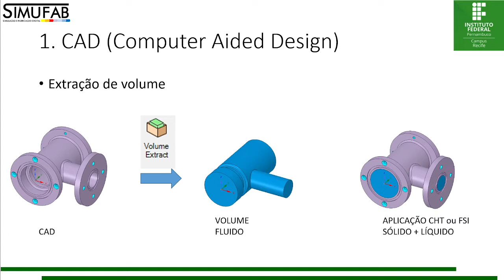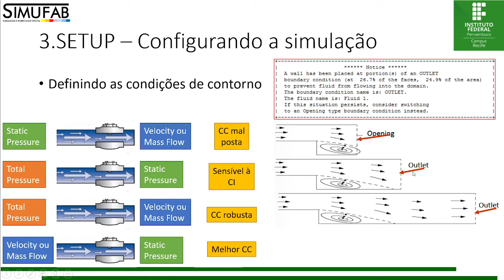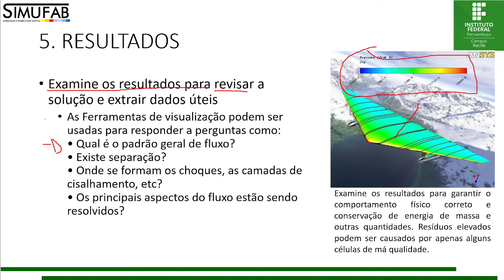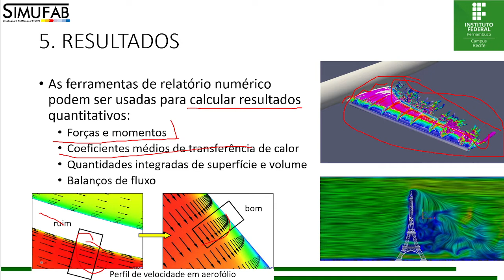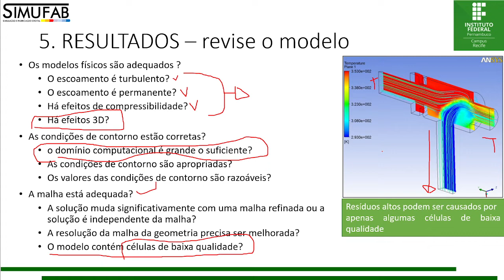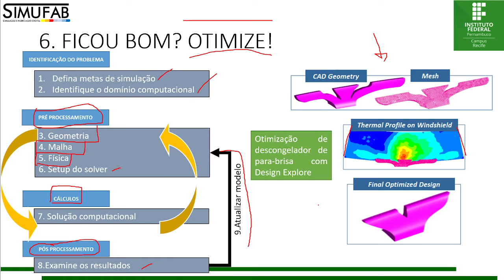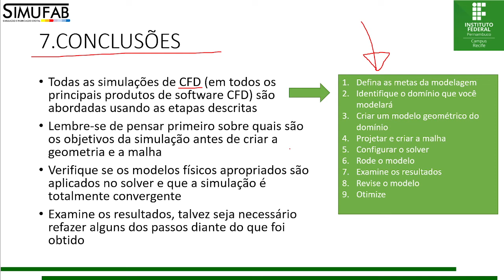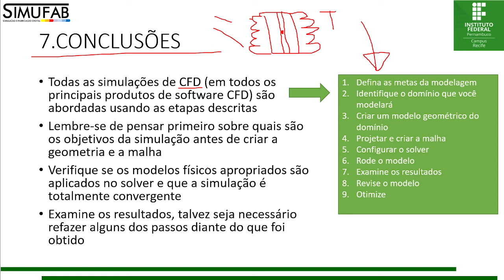CHE 5 1